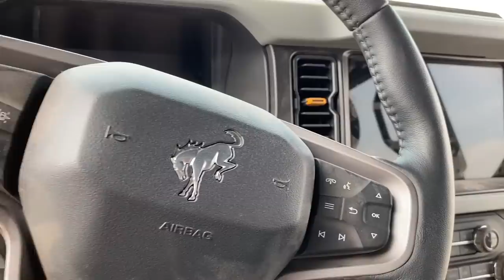NEW FORD BRONCO vs THE RUBICON TRAIL - During Jeep Jamboree!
LITE BRITE NATION

We take the all new Ford Bronco off roading on the Rubicon Trail! And during the Jeep Jamboree, no less! Finally a real test, with a professional driver, to see if the new Bronco can actually rock crawl!